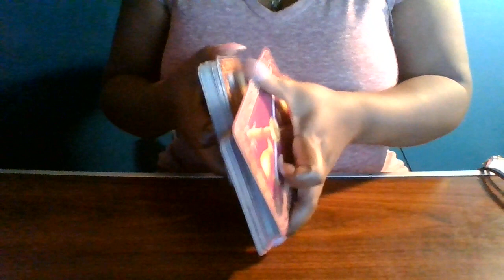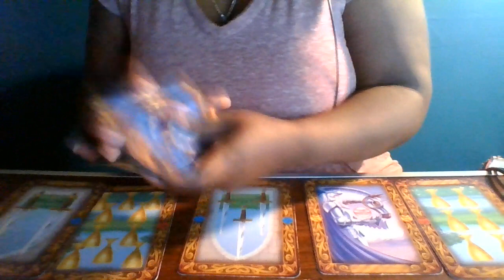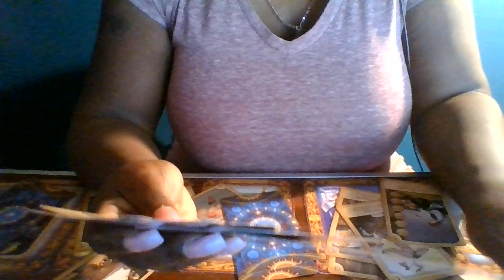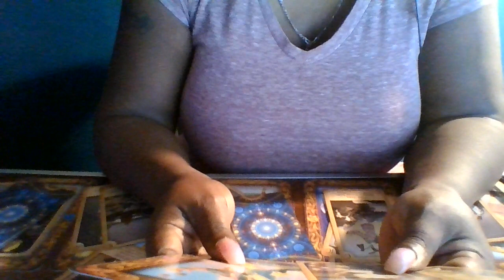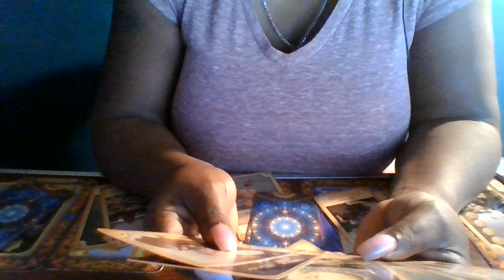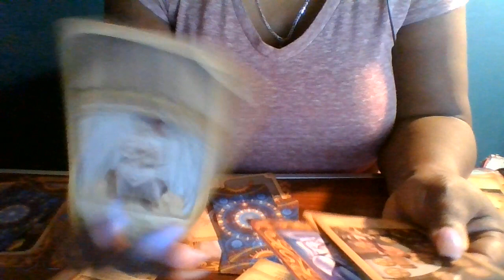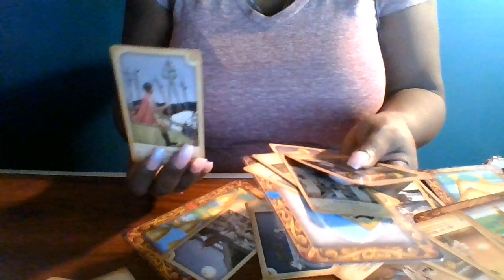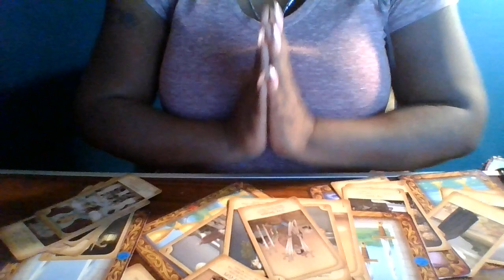Missing 10yr old- Breasia Terrell- Tarot Reading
*Readings $40